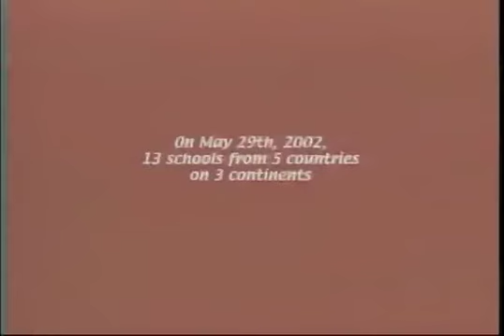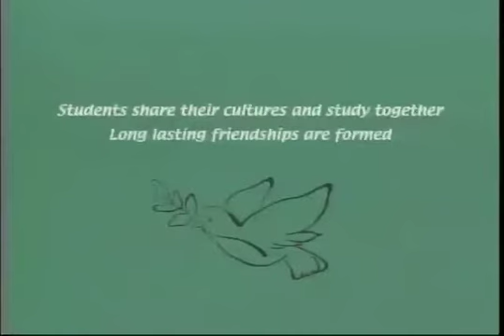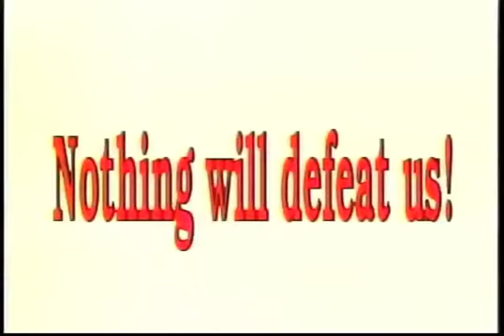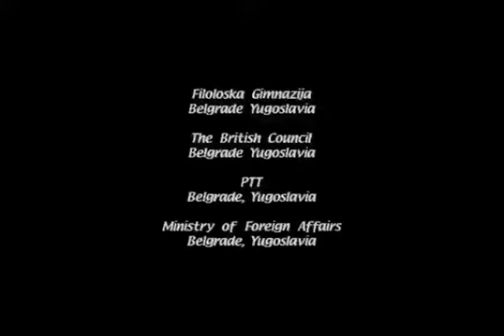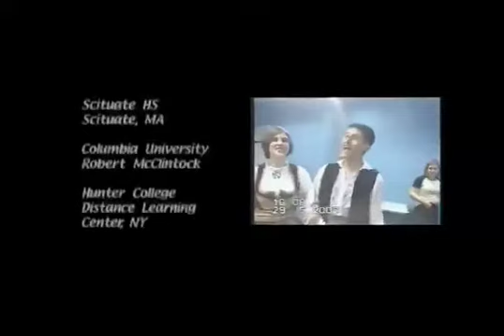Learning for Peace Education Program | One Planet Education Network (OPEN)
One Planet Education Network® (O.P.E.N.) is an online educational program development company, with a content focus on the Global Grand Challenges of the 21st and 22nd Centuries. OPEN is currently developing a comprehensive series of interrelated mobile game based learning applications and action education programs for youth of the world.

These include our current Global Challenge set:

Endangered Species and Illegal Wildlife Trade

All Major Environmental Issues Threatening our Oceans and Planet